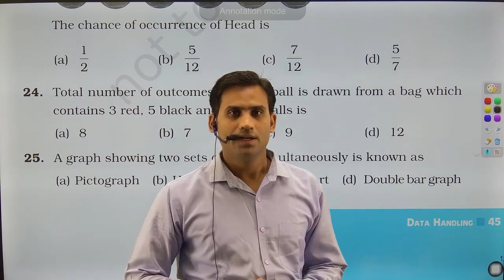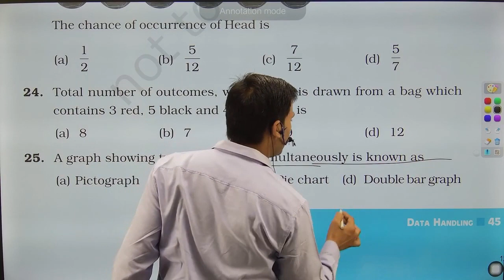A graph showing two sets of data simultaneously is known as(a) Pictograph (b) Histogram (c) Pie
A graph showing two sets of data simultaneously is known as
(a) Pictograph (b) Histogram (c) Pie chart (d) Double bar graph